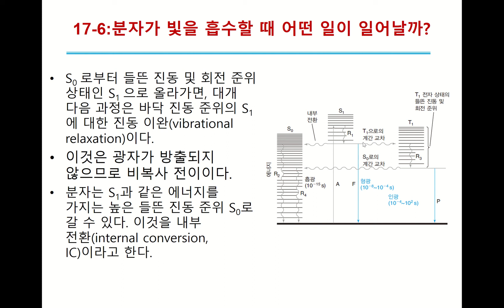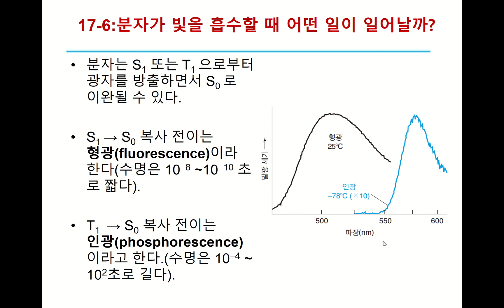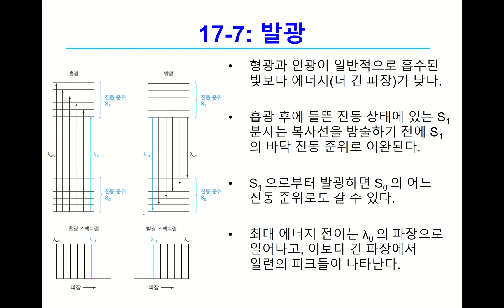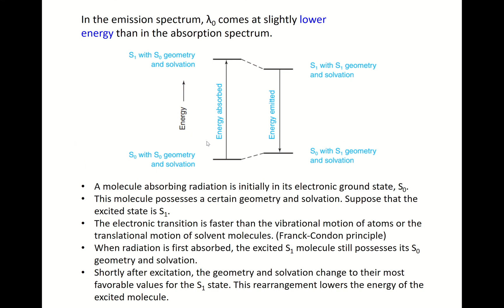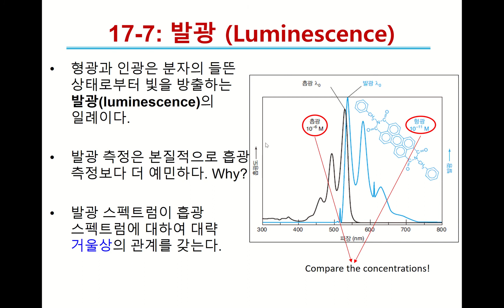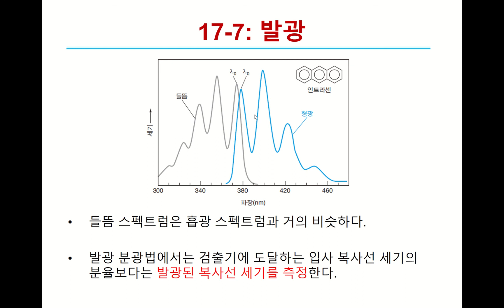분광광도법 4